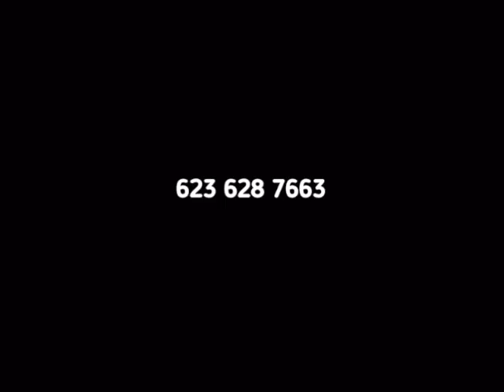Super cute AQHA Peptoboonsmal bred mare!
Zipper" is a super sweet mare thats very fun to ride. she's gentle and athletic. 12yo and about 14h. Smoothest jog trot ever and a nice lope. This mare has been a trail horse her entire life and has had a couple of babies. She also has been ridden in the arena and has an amazing stop, takes her leads and is soft in the face. She loads well and hauls well, adjusts to new places with ease. She has excellent ground manners. Just about anyone can ride her who is intermediate on up. Not for a total beginner or timid rider because she can test a little sometimes. Mostly just a joy to ride. Goes out alone as well. She would be an awesome little heel horse, barrel horse, or cow horse. The sky is the limit for this pretty little girl. She's not marish at all and is very good around other horses. Shes going to make someone very happy. Fancy bloodlines with Peptoboonsmal and Daul pep on papers.